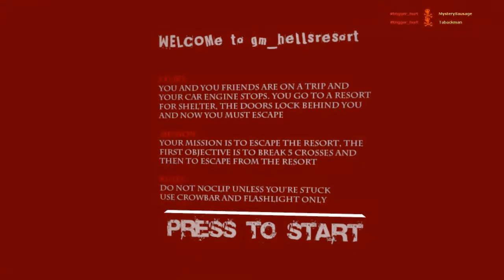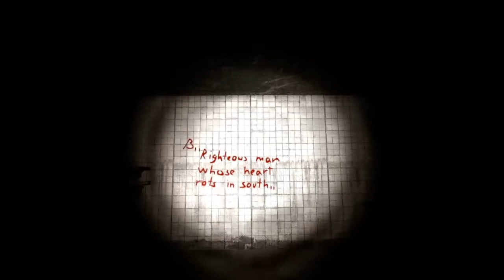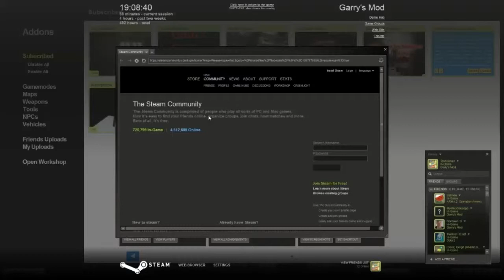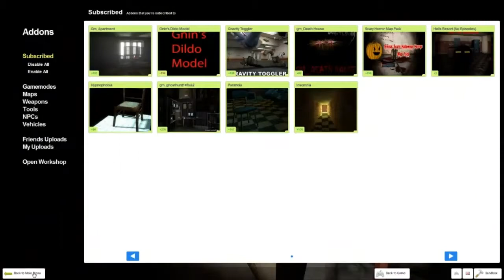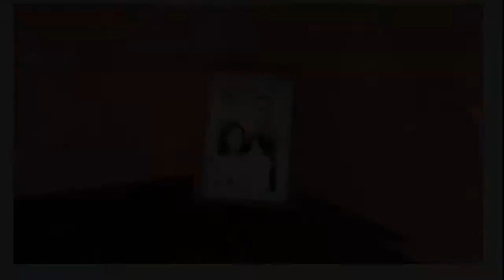Mystery Box 2